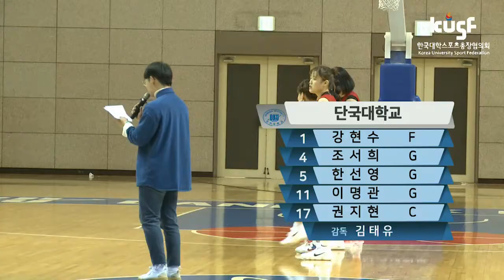[2018 KUSF 대학농구 U-리그 여자부] 180329 단국대vs한림성심대_하이라이트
대학농구 여자부